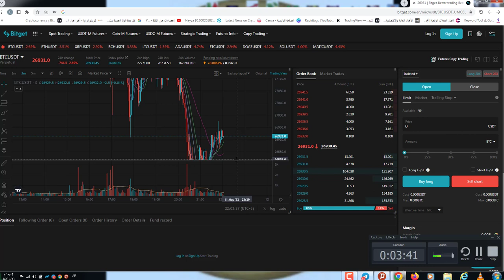منصةbit get افضل منصة بسوق الكريبتو بميزة النسخ ورسوم التداول صفر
الربح من bitget استراتيجية ربح 100$ يوميا من نسخ التداول | كيفية بدء تداول العملات   (copy trading)
binance - crypto - شرح افضل منصات تداول العملات الرقمية - افضل منصات التداول - افضل العملات الرقمية 2020 - شراء بيتكوين بالفيزا - شرح binance p2p - افضل منصة تداول العملات الرقمية

650$هدية كحسومات على رسوم التعامل بهي المنصة

كيفية الربح من منصة  bitget استراتيجية ربح 100$ يوميا من نسخ التداول | افضل منصة تداول عملات رقمية- تداول البيتكوين bitcoin - bitget copy trading شرح منصة bitget - bitget exchange - العملات الرقمية للمبتدئين - كيف اتداول في العملات الرقمية - binance - crypto - copy trading - منصة bitget - bitget copy trade